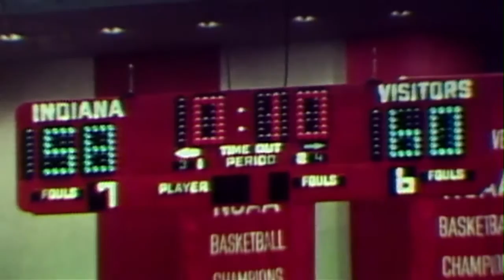Greatest Seasons: 1976 Basketball - Indiana Beats Michigan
A look at the game Indiana never led till OT and beats Michigan 72-67, while Wayne Radford scored a career-best 16 points for Indiana.